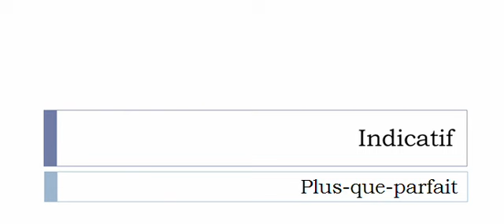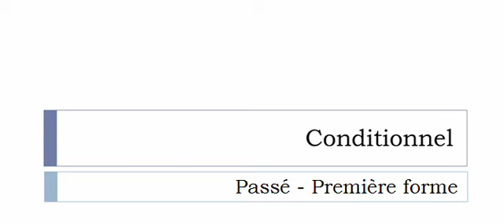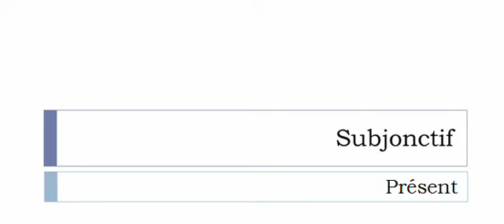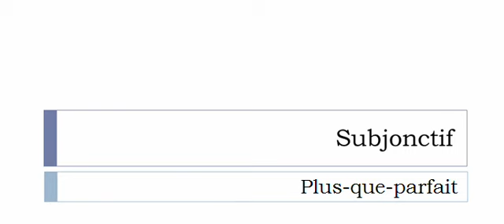French conjugation Verb = Baragouiner